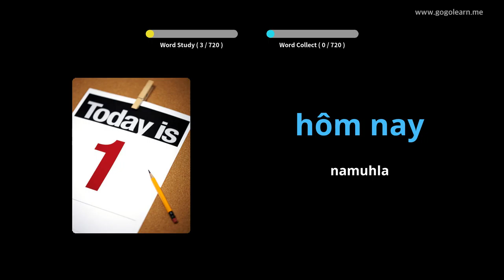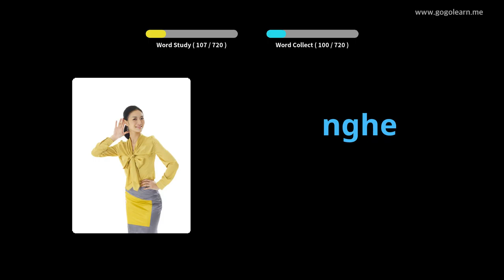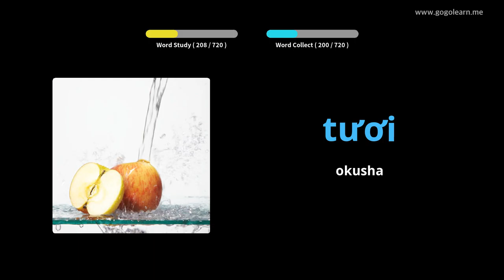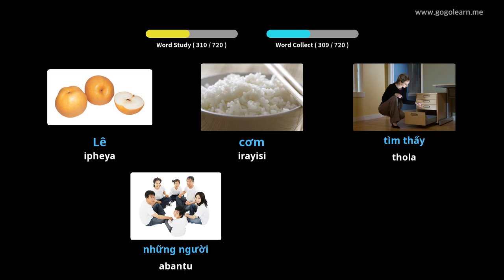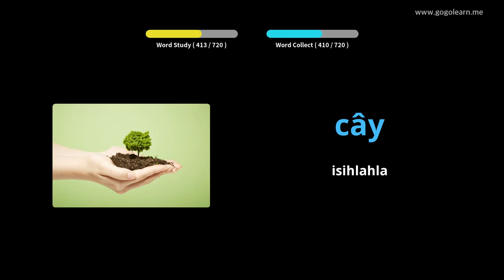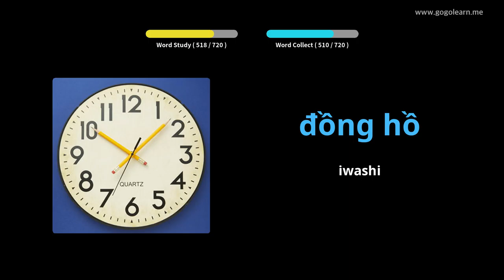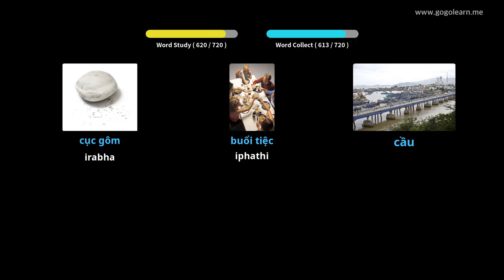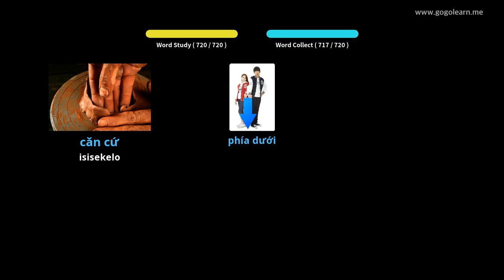Izingane zaseVietnam Silulumagama | Golearn